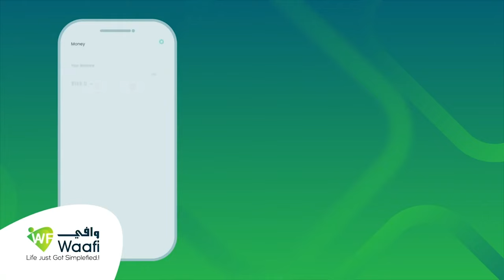Gudoomiyaha xisbiga UCID ee gobolka togdheer ayaa raaligalin siiyay maayarka Burco iyo kuxigeenkiisa